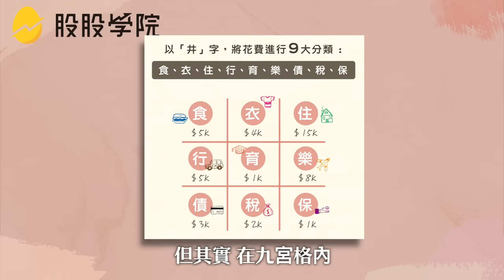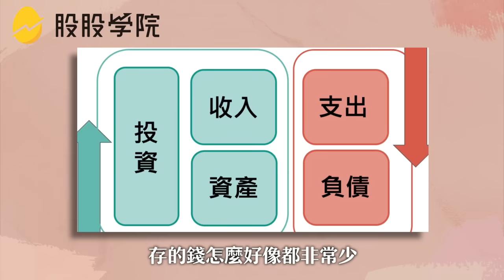全英文閒聊心事：我在23歲時犯下的4個錯誤 💖 // Chen Lily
現在購買黑媽的理財課程有8折優惠！到5/16 只剩三天！

00:00 前言
00:55 太努力想證明自己
2:56 只有記帳是不夠的
6:25 喝酒不會讓我變成更有趣的人
7:48 好的人不會讓你感到迷惘